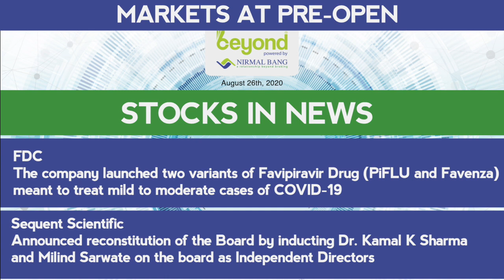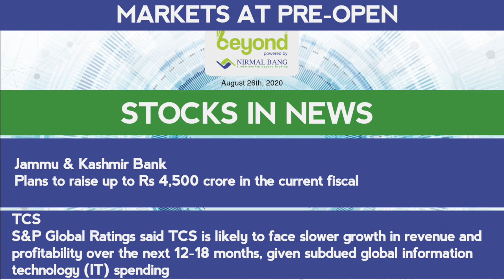Stocks In News On 26th August, 2020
EARNINGS TODAY

Indraprastha Gas
Gillette India
Gujarat Mineral Development Corporation
Dolat Investments
NACL Industries
Sharda Motor Industries

SBI
Moody's Investors Service on Tuesday affirmed the long-term local and foreign currency deposit ratings of State Bank of India (SBI) at 'Baa3'
'Baa' rating indicates moderate credit risk
Sees asset quality, profit deteriorating

Bajaj Auto, Hero MotoCorp
Two-wheelers are neither a luxury nor sin goods and so merit a GST rate revision, Finance Minister Nirmala Sitharaman said at an industry interaction

IL&FS Transportation Networks
The company defaulted on the interest on non-convertible debentures due on August 25, 2020

Kalpataru Power Transmission
Subsidiary JMC Projects secured new orders of Rs 554 crore

FDC
The company launched two variants of Favipiravir Drug (PiFLU and Favenza) meant to treat mild to moderate cases of COVID-19

Sequent Scientific
Announced reconstitution of the Board by inducting Dr. Kamal K Sharma and Milind Sarwate on the board as Independent Directors

HKG
Record date for split of shares from face value of Rs 10 each to face value of Rs 2 each is September 4, 2020

DLF
Company will move into the mid income housing segment in an diversification exercise
Will develop 10 million sq ft of mid-income housing
Targets segments other than its traditional market—luxury and super luxury housing

Jammu & Kashmir Bank
Plans to raise up to Rs 4,500 crore in the current fiscal

TCS
S&P Global Ratings said TCS is likely to face slower growth in revenue and profitability over the next 12-18 months, given subdued global information technology (IT) spending

Phoenix Mills
Promoters of mall developer and operator have sold 7.28% stake in the company through bulk deals on Tuesday to raise over Rs 833 crore

Birla Tyres
Board will meet later this week to consider raising up to Rs 1,100 crore

VA Tech WABAG
Board of directors has considered and approved capital infusion aggregating to Rs 120 crore
Board has approved issuance of up to 75 lakh shares on a preferential basis at Rs 160 per share
Issue price is at a discount of 30% to the closing prices as on Aug.25

Recovered Rs 24 crore in the Nirav Modi case
On liquidation of the Nirav Modi’s assets by the US Chapter 11 Trustee, Rs 82.66 crore has been made available for distribution to unsecured creditors, including PNB
Further recovery is subject to other expenses and settlement of claims of other claimants
This is a maiden repatriation of $3.2 million (Rs 24 crore) for the Indian

Hindustan Oil Exploration
Malaysia tribunal has upheld certain claims by claimant Hardy Exploration & Production in an arbitration case
The claimant has sought to enforce the award through a petition before the Gujarat High Court and the financial implication is Rs 10 cr
Company will be contesting the case in appropriate legal forums both in India and in Malaysia

JMC Projects
Received new infra order worth Rs 554 crore in the building and factory segment
Company has won orders of Rs 4000 crore till date in fiscal 2021

Indiabulls Ventures
To consider raising preferential issue to foreign investors on Aug.28

Acrysil
To expand capacity for quartz kitchen sinks by 20% to 6 lakh units per annum at its Gujarat plant to meet increasing demand from the export market Total capes is Rs 15 crore to be funded by internal accruals and will be commissioned by March 2021

Allotted 73.6 crore shares at Rs 11.29 per share on a preferential basis the Government of India aggregating to Rs 831 crore Government’s holding in the Bank has increased from 92.49% to 93.33%